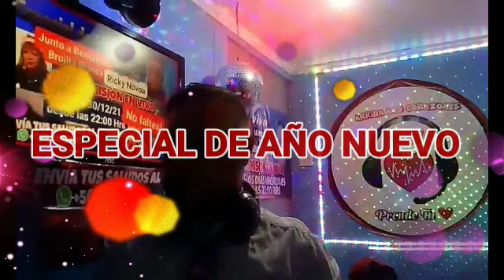Especial De Año Nuevo junto a BernarditaBrujitaBlanca &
junto a BernarditaBrujitaBlanca
Música 🎶- Saludos👋 - Llamados al Aire📞 - Predicciones para 2022🃏🔮 🧙 -  Éxitos Musicales 🎙️🎶 y Mucha Entretención.

�A contar de las 23:00 Hrs. Se entregarán los Certificado de Participación 🥇📰📄🎉🎊 y Apoyo 🤗 de tod@s los Artistas y Auspiciadores que hicieron posibles los Programas VivaLaNoche & LaPrevia 2021 junto a RickyNovoa

(Transmisión realizada el jueves 30/12/21).

PARA QUE DISFRUTES DE ÉSTE MARAVILLOSO  PROGRAMAS ONLINE.

🔹Facebook Arriba Los Corazones Con Ricky Novoa.

Tσdσs lσs Dεяεcнσs Rεsεяvαdσs.
cσρчяιgнτ ©VIVA LA NOCHE LA PREVIA 2022